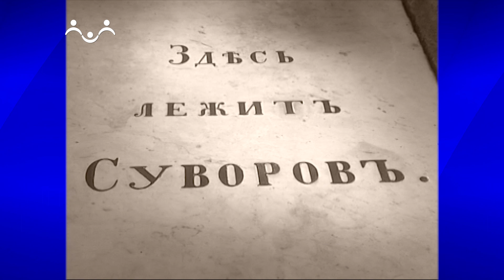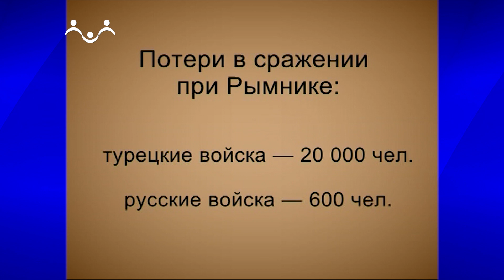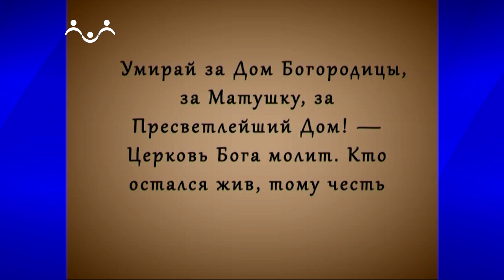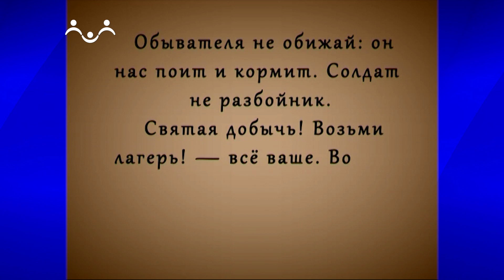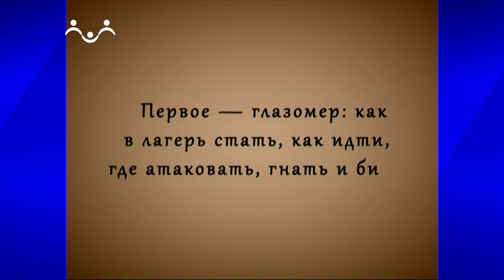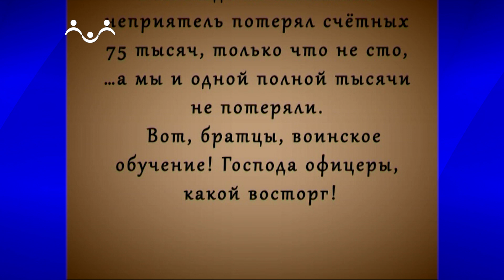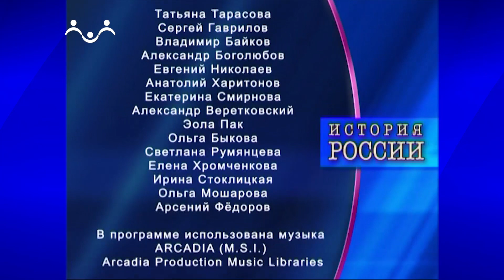История России. А. В. Суворов. 2 Часть